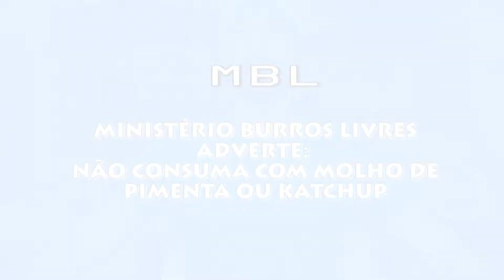Cidadão de Bem, O RETORNO!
Cidadão de Bem é você, seu vizinho, seu tio, pode ser qualquer um...Ele tem fé no MITO, e esclarece tudo que precisamos saber sobre o governo!